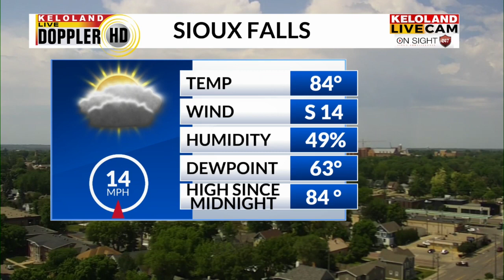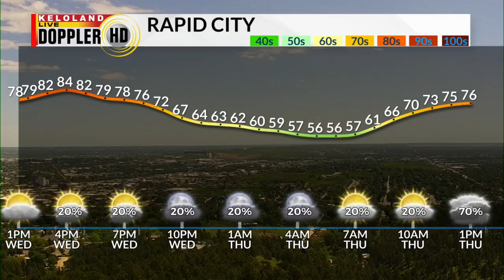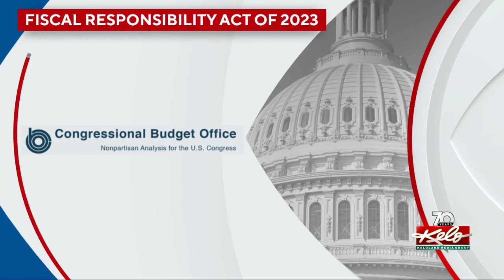New unsealed docs in Sanford case; Officer-involved shooting; Police investigate Brookings crashes